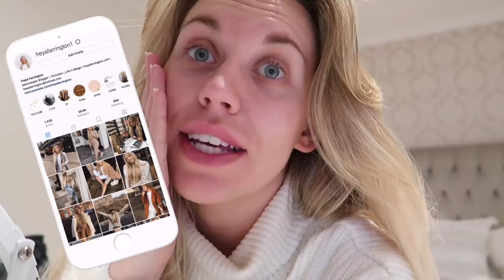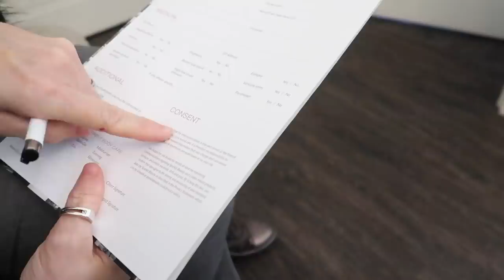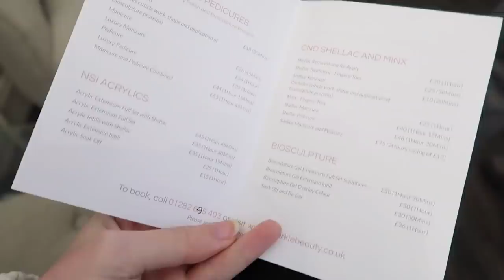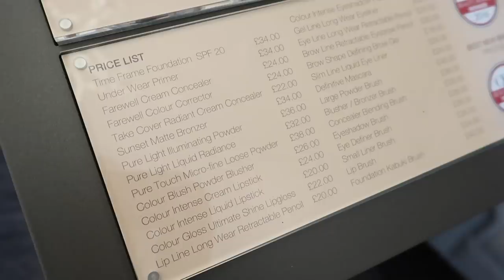COME TO THE SALON WITH ME | HAIR & BEAUTY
Welcome back to a brand new video and today we're off to get hair, nails and facial done!

…Click here and expand for more info…

LATEST BLOGPOST

FILMING EQUIPMENT

jumper - primark
bag - coach

MUSIC